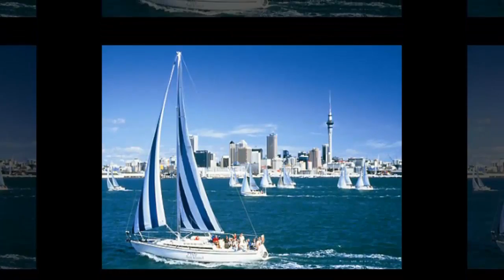New Zealand – quốc đảo xinh đẹp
Nằm về phía Đông Nam của Úc, New Zealand là một quốc gia hùng vĩ với núi cao vun vút, những vách đá cao chót vót, cảnh vịnh huyền diệu và vùng biển sáng lấp lánh. Hầu hết khách du lịch đã từng đặt chân đến “vùng đất của Chúa Trời” này đều phải thừa nhận rằng New Zealand là một quốc đảo bị cô lập đẹp nhất thế giới.
Vẻ đẹp thiên nhiên tuyệt vời hứa hẹn mang đến những trải nghiệm thú vị. Bạn có thể tham gia chèo thuyền, nhảy dù, đi bộ đường dài, nhảy bungee để ziplining Rock & leo núi để nhảy dù, và rất nhiều hoạt động cảm giác mạnh khác. New Zealand có nhiều thành phố du lịch như Wellington, Queenstown, Dunedin, Christchurch, Auckland. New Zealand thực sự là một nơi đáng mơ ước cho các cặp đôi hưởng thụ tuần trăng mật.